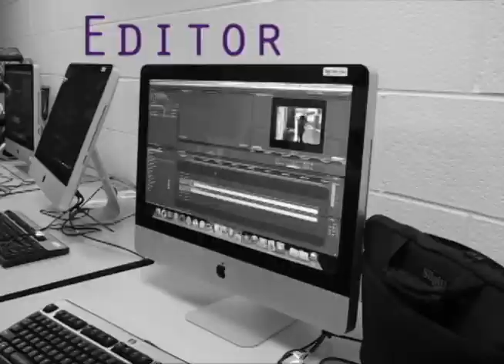12 5 14 broadcast